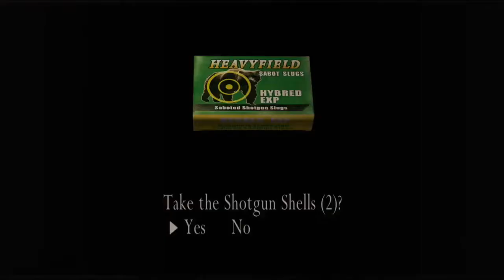Resident Evil 4 Randomizer - Cabin Mayhem Chapter 2-2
PLEASE READ DESCRIPTION at the beginning of the video there is a disclaimer for people who have epilepsy. The fifth part of my Resident Evil 4 randomizer playthrough.